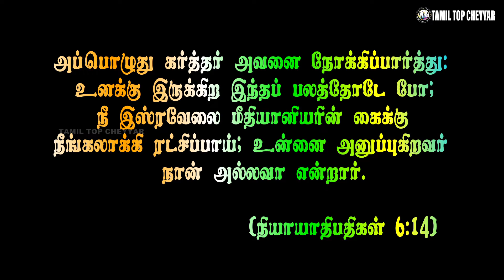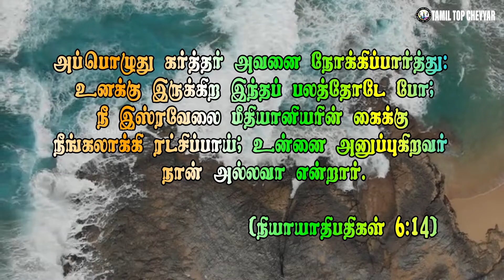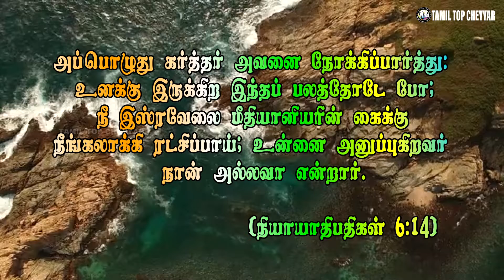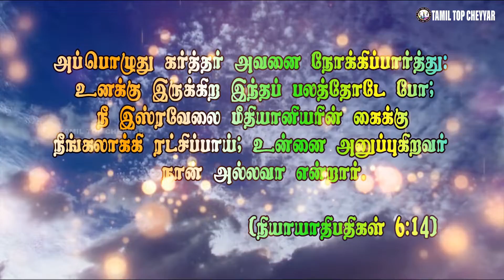Today's Bible words l @இன்றைய வேத வசனம்_24.05.2021 l @tamil top cheyyar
Support Fredji
💰Join Channel Membership :
☄️Discord Server :
Today bible word in Tamil | Today's bible verse |இன்றைய மன்னா|Tamil Bible Verse| Promise|daily manna|daily bread | daily manna | promise word |promises |promise in tamil |intraya manna |arise and shine|ariseshine|arise shine|ariseandshine| Arise and Shine | இன்றைய வேத தியானம்
I am believing that this small message is blessed for you to grow in your spiritual growth.If so then like,share and subscribe this  tamil top cheyyar channel for getting everyday messages.